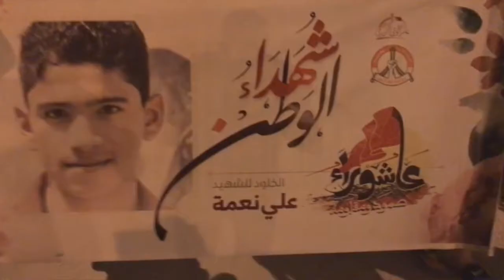مسيرة شموع في صدد تخليداً للشهد علي نعمة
تخليداً لشهداء البحرين،  شارك جمع من المواطنين في مسيرة شموع تأبينية بالتزامن مع ذكرى استشهاد الشهيد علي نعمة في منطقة صدد غرب البحرين.

وجابت المسيرة مساء اليوم الجمعة (6 اكتوبر/تشرين الأول 2017) شوارع وطرقات بلدة صدد وسط هتافات تنادي بمطلب القصاص من قتلة الشهداء، وإسقاط النظام. واعتبر المشاركون حمد بن عيسى آل خليفة المسئول الأول عن سقوط أكثر من 200 شهيد من إنطلاق الثورة في فبراير/شباط من العام 2011.